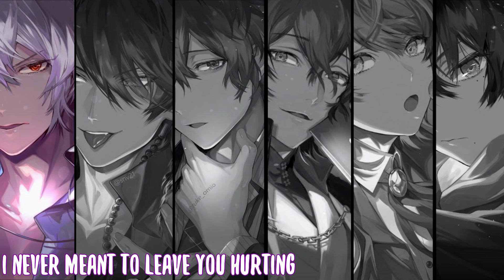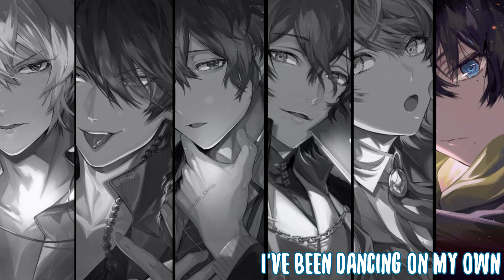「Nightcore」→ SOLO Demi Lovato [Male Cover] (Switching Vocals)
▼This is my new song▼

Watch the original version of this  by

RoadTrip TV

Male ver.  by :
Levi Jones